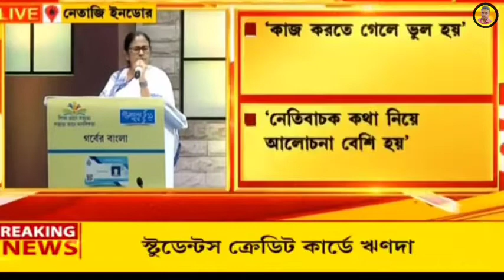Today big announced for students | tab taruner swapno sceame , svmcm , student credit card , 12K&10K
Today big announced for students | scholarship news today | swami vivekananda scholarship | svmcm

🛑 Video Source: News 18 Bangla